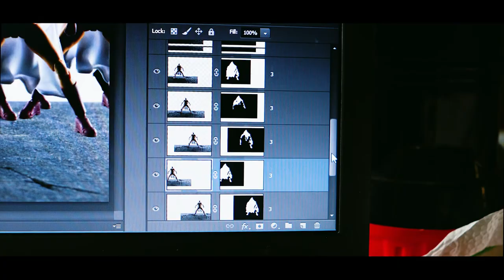Behind The Scene: Killer Move: Serious Series "Serious Sideways Jump!"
I love One punch man, the story the gags and the overpowered super heros. LOL

I've recreated a scene from the series itself with my Dasin Saitama figure together with a base from one of my diorama and some cheap lights that i bought online.

Gear: My cam Favourite Lens